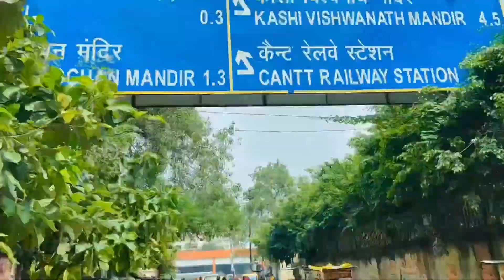Varanasi (वाराणसी) | हिन्दू मान्यता में सबसे बड़ा तीर्थ | Vlog-2